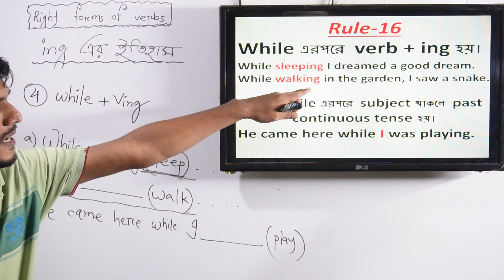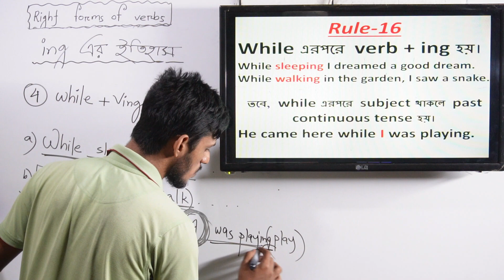16.(While+Ving)(Verb+ing এর ইতিহাস) Right Forms of Verbs.Basic English Grammar for HSC Students.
(While+Ving)(Verb+ing এর ইতিহাস) Right Forms of Verbs.Basic English Grammar for HSC Students.